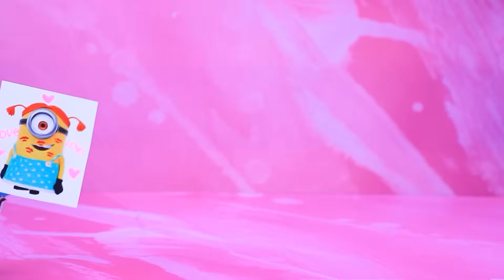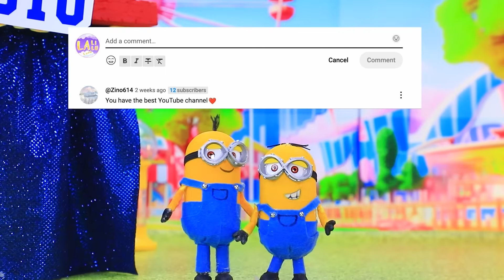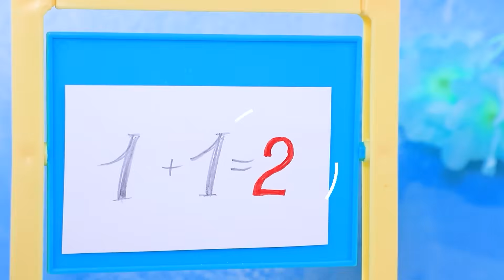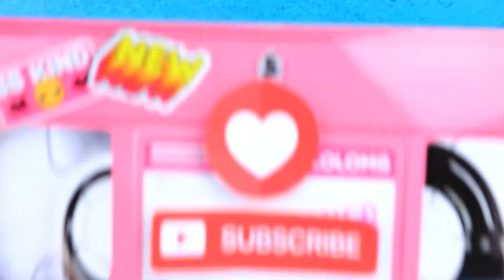Meu Malvado Favorito 4: Gru e Lucy Crescendo! 32 LOL OMG DIYs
Divertida Mente 2! Inveja Crescendo | Ative TODAS as notificações

Gru e Lucy estão apaixonados e querem ficar juntos! Mas os minions atrapalham sua felicidade! Eles manterão o casal separado? Descobriremos no novo episódio de LaLiLu Land!

Ferramentas e materiais:
• papel alumínio
• argila de polímero
• arame
• acrílico
• lentes
• papel alumínio
• lã
• bi flex
• verniz
• embalagem
• impressão
• veludo
• sintepon
• argila leve
• fita
• tule
• miçangas
• cola quente
• strass
• feltro